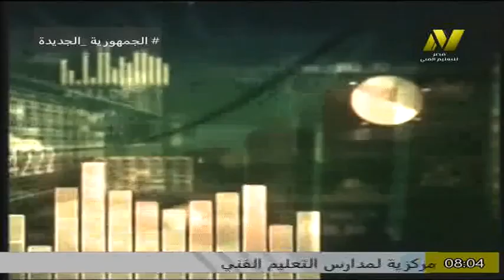تاصف الثالث زراعى - برنامج فنى بساتين تعليم مذدوج - ا صاوى محمد